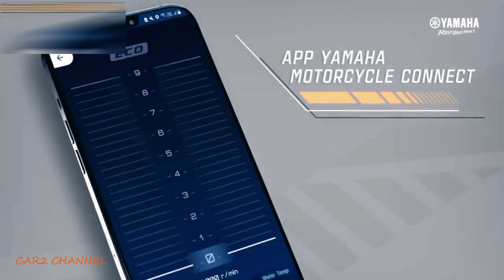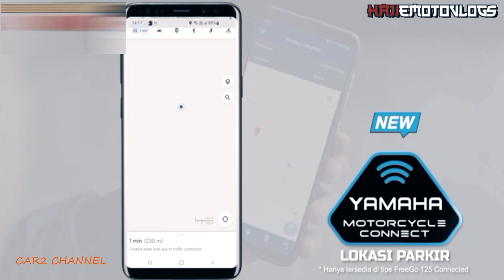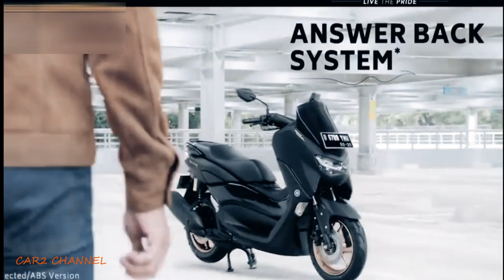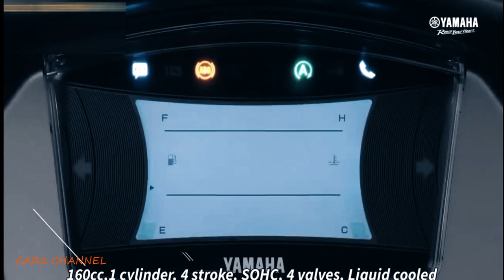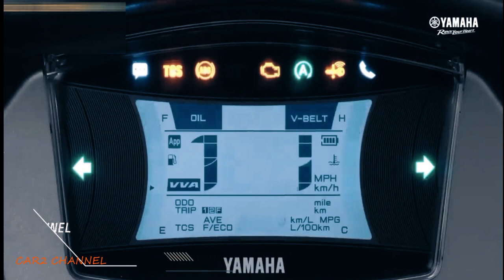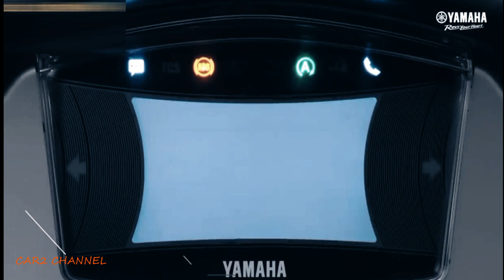NMAX new Yamaha terbaru 2023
NMAX new Yamaha terbaru 2023 tampil mewah dengan harga lebih  murah.
 Yamaha salah satu produsen sepeda motor Indonesia terus mengupdate produk sepeda motor yang dijualnya secara berkala, Bahkan, inovasi Yamaha selalu mampu memenuhi kebutuhan dan memberikan kepuasan kepada pelanggan setianya.

 Produk terbaru Yamaha adalah Yamaha All New NMax Edition 2023 yang pastinya menjadi idola para penggemar motor Yamaha. Yamaha All New NMax 2023 versi terbaru menawarkan performa mesin yang sama dengan Nmax sebelumnya, sehingga Anda dapat menikmati perjalanan dengan lebih nyaman dan puas.

 Yamaha All New NMax versi terbaru desain 2023 sangat stylish, motor ini siap memberikan kemewahan dan kenyamanan berkendara.
 Motor ini dibekali mesin Blue Core 150cc responsif dan hemat bahan bakar.